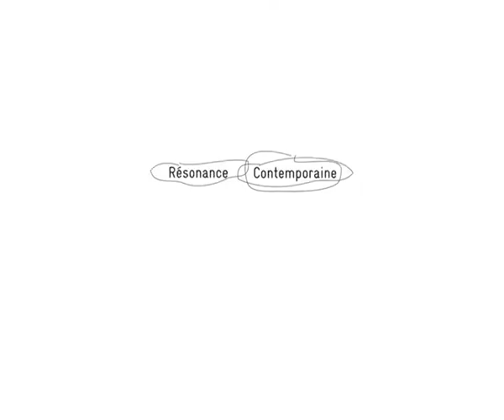Le fil rouge - Spectacle musical et chorégraphique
Un projet porté par les Ateliers Desmaé, Résonance Contemporaine, Le Pavillon Rouge des Arts et l'Association Eolo.

« Le fil rouge » de Kilina Crémona et Alain Goudard, est une création chorégraphique et musicale franco-chinoise réunissant des artistes valides et en situation de handicap(s).

Inspirée de l'épisode biblique de la lutte de Jacob avec l'ange, « Le fil rouge » est une création où la danse se conjugue avec la musique, où le handicap se lie avec l'absence de handicap, où le présent se tricote avec le passé.

Notre histoire commune en France et en Chine devient le théâtre de la communauté invisible de ceux qui se parlent de leurs inquiétudes vitales par delà les frontières, les continents, dans leurs langues imaginaires. Comment
être avec l'autre, quand se donner à lui ou bien partager avec lui cette chose étrange qui s'appelle l'être et le possible ?

La chorégraphie aura un vocabulaire contemporain, la force des polarités, des rencontres entre danseurs français et chinois seront comme des chocs de particules, des précipités. La musique, interprétée par l'ensemble des Percussions de Shanghai et de Treffort, naîtra de la danse, des corps en mouvement et elle sera en mouvement comme l'est l'homme. La différence devient l'amorce vive du mouvement.

Médiation culturelle
Un colloque sur la thématique « culture et handicap » le mercredi 1er octobre à Lyon
Des ateliers de pratiques artistiques à destination de personnes en situation de handicap(s) à Lyon, Villeurbanne. Ces ateliers seront animés par les artistes chinois et français à l'occasion de la présentation du spectacle « Le fil rouge » en France en septembre et octobre 2014.

Entre le 15 et 22 mai 2014, il y aura 5 représentations, dont le 15 mai à Pekin au Poly Theatre, le 18 mai à Canton au Palais NO 2 des Enfants, le 19 mai à Shenzhen, et le 22 mai au Théâtre de Shanghai.

Reprises en France :
Samedi 27 septembre 2014 : Festival Orphée, Versailles (78)
Jeudi 2 octobre 2014 : Lyon (69)
8 ou 9 octobre 2014 : Villeurbanne (69), CCVA-Centre Culturel de la Vie Associative

Distribution :
Liu Yan, Chen Maoyuan, Sophie Jégou, danseurs,
Kilina Cremona - Les Ateliers Desmaé, chorégraphe,
Les Percussions de Treffort, Direction artistique Alain Goudard : Jean-Pierre Barbosa, Dominique Bataillard, Jean-Claude Chaduc, Matthieu Convert, Romain Joguet, Asmaa Aloui
Shanghai Percussion Ensemble, Luo Tianqi, Luo Chang
Soliste invité : Thierry Miroglio

Ce projet est soutenu par l'ambassade de France en Chine, l'Institut Français de Chine, la Région Rhône-Alpes, l'ADAPEI de l'Ain, en partenariat avec le Conservatoire de musique de Shanghai, l'association gouvernementale Chinese People's for the Friendship with Foreign Countries.

Une production Ateliers Desmae, Résonance Contemporaine, Le Pavillon Rouge des Arts.